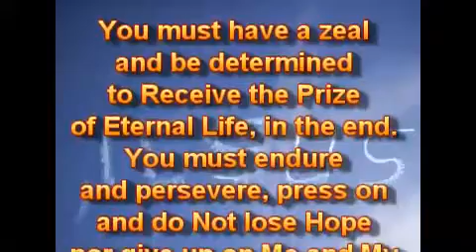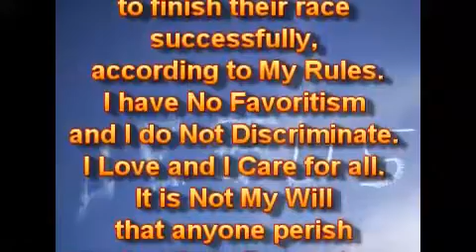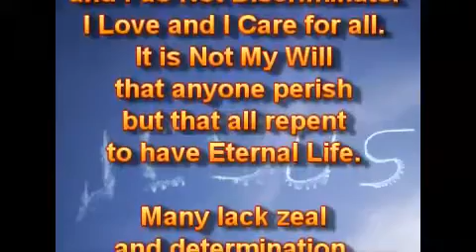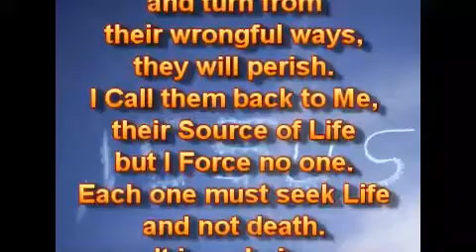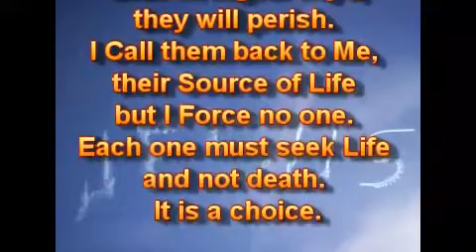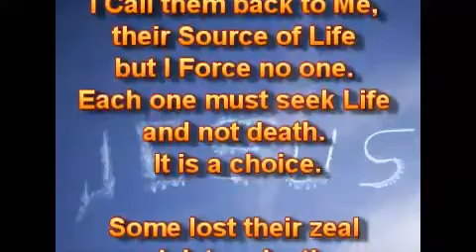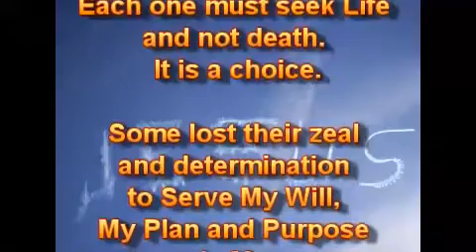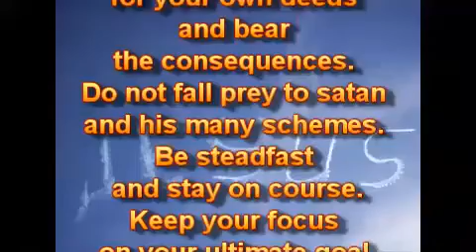Рвение и Решимость.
13.08.19.
Вы должны иметь рвение (усердие) и быть полны решимости Получить Награду Вечной Жизни в конце. Вы должны терпеть и проявлять упорство, продолжать и не терять Надежды и Не отказываться от Меня и от Моего Вечного Царства, иначе это всё будет напрасно. Никто не может рассчитывать на Получение Награды, если он не хочет и не полон решимости завершить свою гонку успешно, согласно Моих Правил. Я - Не Лицеприятен, и Я Не Дискриминирую. Я Люблю, и Я Забочусь обо всех. Это Не Моя Воля, чтобы кто-либо погиб, но чтобы все покаялись, чтобы иметь Вечную Жизнь.

Многим не хватает рвения и решимости. Они не очень хотят дойти до конца. Они становятся жертвой сатаны и его лжи, и сдаются слишком быстро, не хотят продолжать до самого конца. Если они не покаются и не отвернутся от своих неправильных путей, они погибнут. Я Зову их обратно ко Мне, их Источнику Жизни, но Я не Заставляю никого. Каждый должен искать Жизни, а не смерти. Это выбор.

Некоторые потеряли своё рвение и решимость Служить Моей Воле, Моему Плану и Цели в Моём Вечном Царстве. Моё Призвание и Дары - Бесповоротны. Вы все Дадите отчёт за свои собственные дела и будете нести ответственность за последствия. Не становитесь жертвой сатаны и всех его многочисленных замыслов. Будьте стойкими и оставайтесь на курсе. Сосредоточьтесь на своей конечной цели и будьте в Моей Совершенной Воле. Ваше рвение и решимость не будут напрасными, если вы претерпите со Мной до самого конца. Будьте мудрыми.